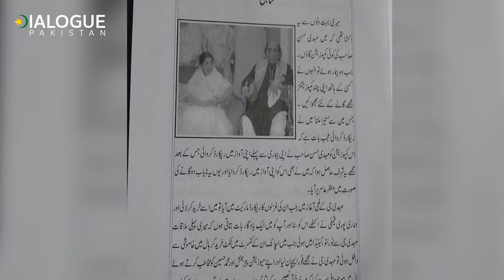Why did Lata Mangeshkar say 'God speaks in the voice of Mehdi Hassan'?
How did Mehdi Hassan change the trend of Ghazal?